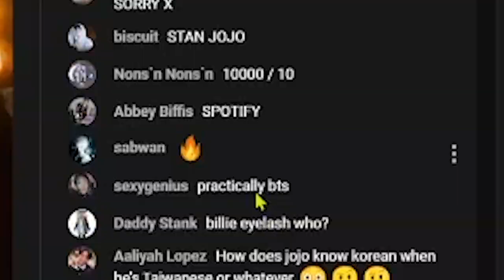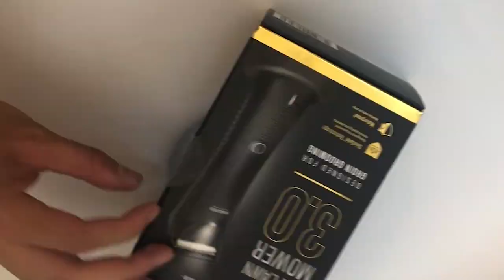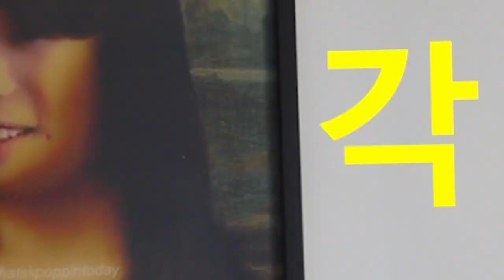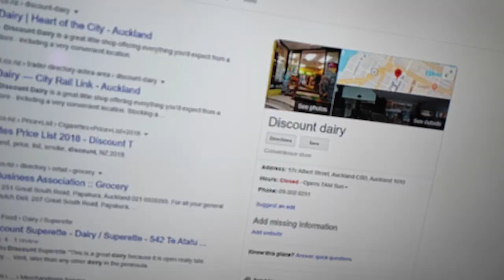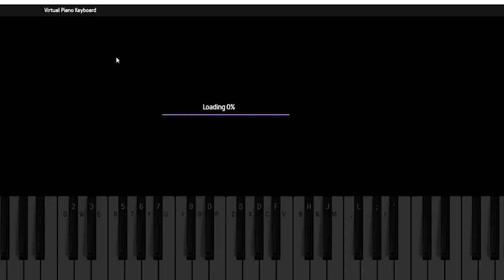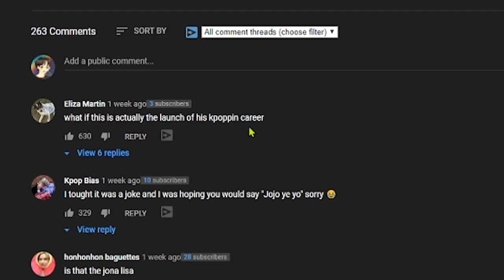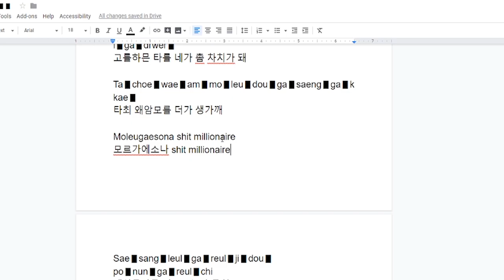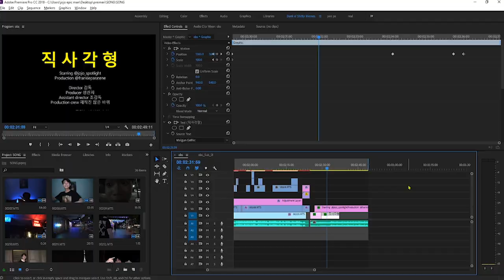I Made A Fake K-Pop Song...but you thought it was real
ok so why did you all believe it
So I Fooled The Internet With A Gibberish K-Pop MV...

become member for secret things like wow so secret thing

i dont use snapchat im not 12...im 8

type "im a stupid head mwahaha" without looking in the comments